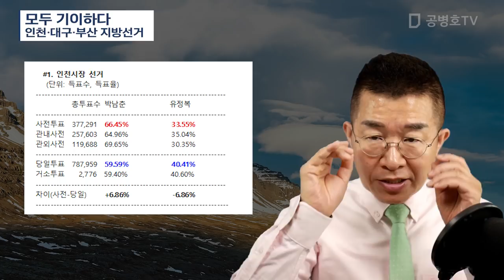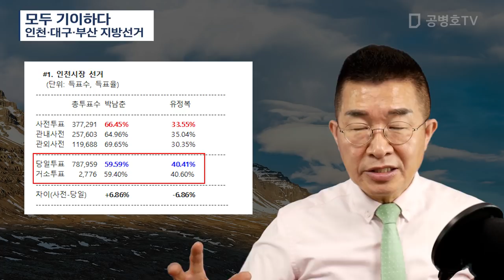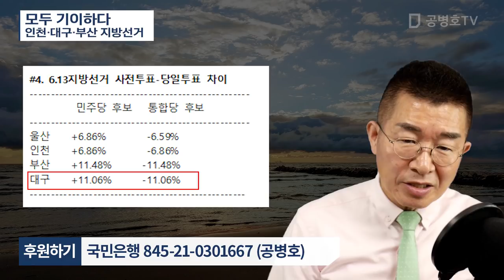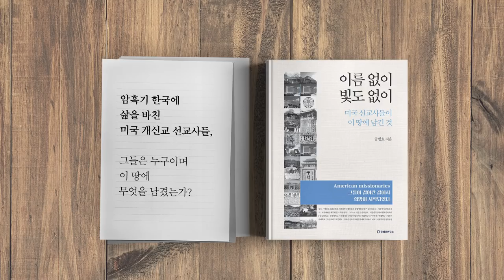모두 기이하다 / 인천·대구·부산 지방선거 [공병호TV]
Bitcoin : 3MTW849AkP2ftLeSK2teZHMmzLu7Z83s9U

#6.13지방선거#지방선거